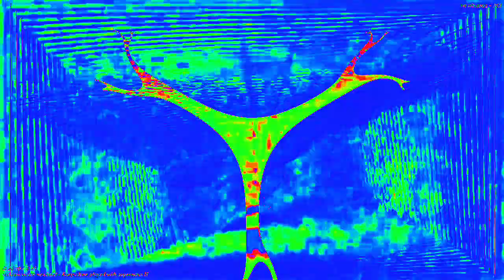[EPILEPSY WARNING] Movie 23 02 15 08h55m50s